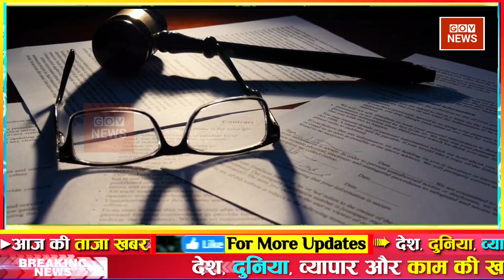Aaj ki taja news l 09 November 2023 फटाफट ख़बरें | Aaj tak nonstop news, govnews weather update today